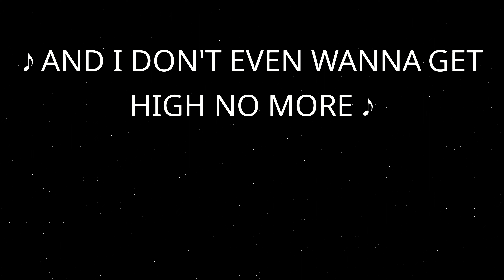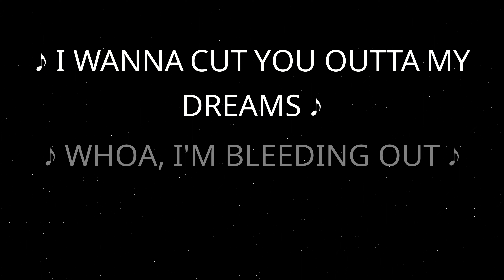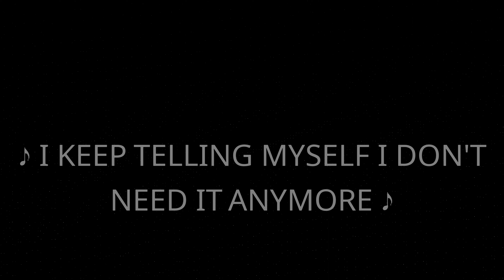The Weeknd - Until I Bleed Out (Lyrics)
♫ The Weeknd - Until I Bleed Out